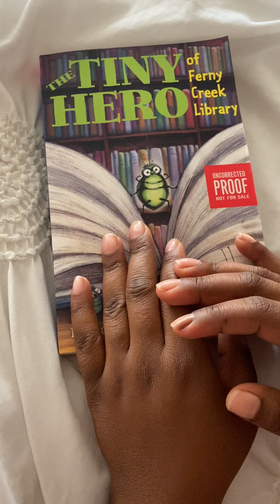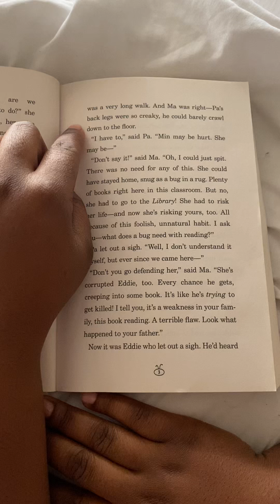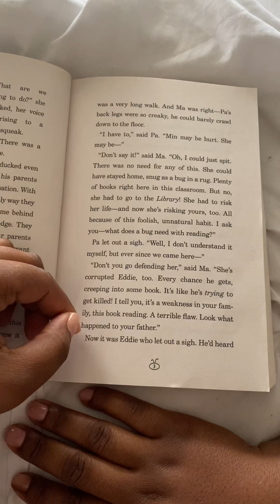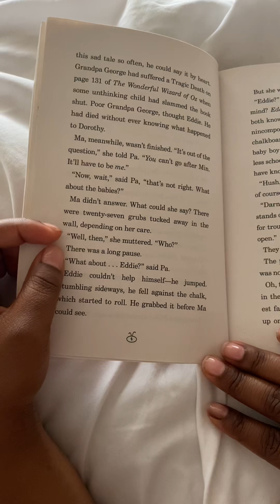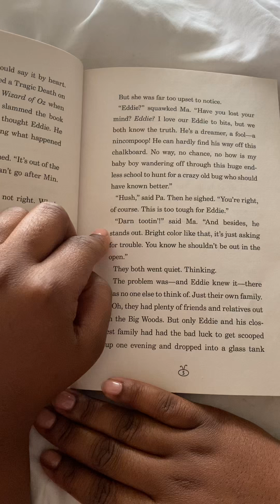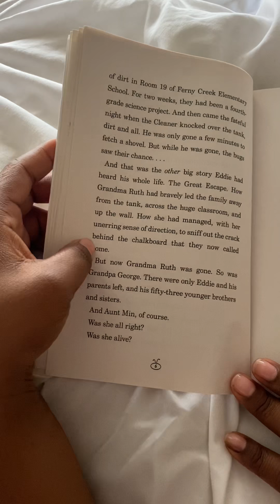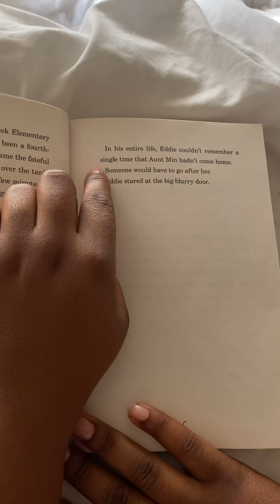Mrs. Saffell reads: Chapter 1 of ‘The Tiny Hero of Ferny Creek Library